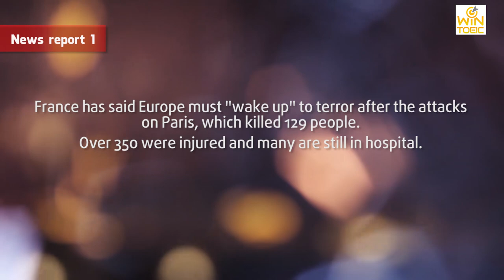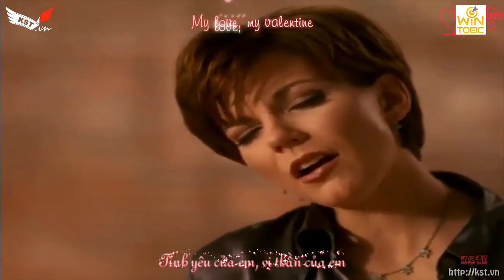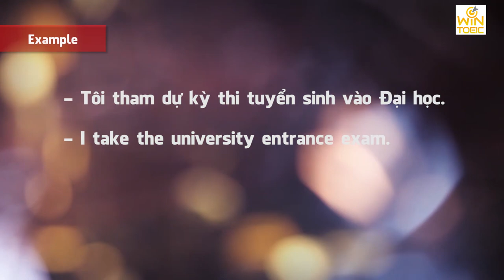[Win TOEIC] 5 lầm tưởng khi NGHE tiếng Anh của người mới học - Ms.Hương Misa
✪ Win TOEIC Center - Học viện TOEIC & giao tiếp thuộc ENCI Education Group
Nơi duy nhất tại Hà Nội đào tạo TOEIC 4 kĩ năng: học xong vừa đảm bảo thi được TOEIC Reading & Listening, vừa có thể nói - viết thành thạo.
✪ Địa điểm học: Tháp B tòa nhà Sông Hồng Park View 165 Thái Hà & nhiều địa điểm khác